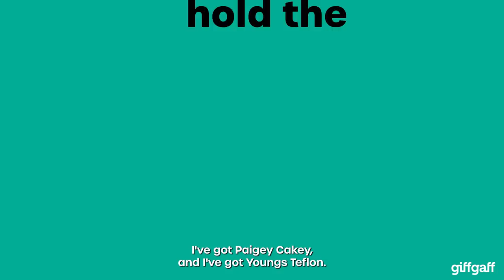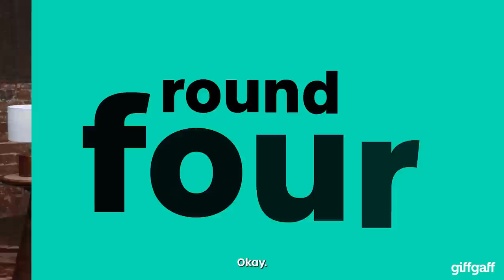Paigey Cakey, Youngs Teflon and Carlton Cole Uncover the Most Controversial Contracts in Football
Paigey Cakey, Youngs Teflon and Carlton Cole are linking up with giffgaff to play a game of ‘True or False’ over some of the most controversial contract clauses in football history.

giffgaff are changing the game with their signature ‘good contracts’ – providing outstanding flexibility for their members. However, this is something football owners haven’t always offered their players, with dozens of playing contracts including restrictions on diet, banned lists of activities, and eyebrow-raising initiations.

Premier League legend Carlton Cole invited two of the biggest football fans in UK music, Paigey Cakey and Youngs Teflon, to take part in Hold the Phone! and work out which of our outlandish contract clauses are true or false.

While football contracts might not always be flexible, giffgaff are flipping the idea of a traditional phone contract on its head. giffgaff’s 18 month ‘good contracts’ allow you to change your plan up or down if you need to without resetting your contract term, and they don’t require a credit check.